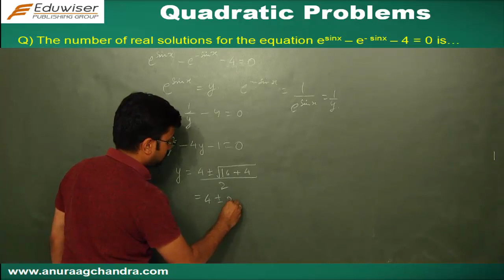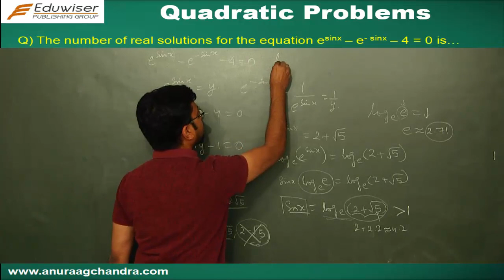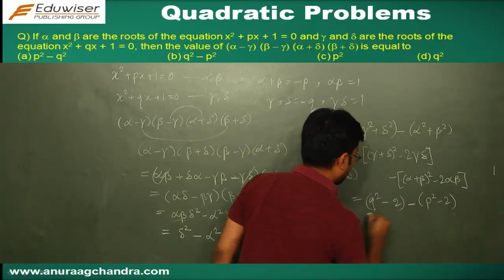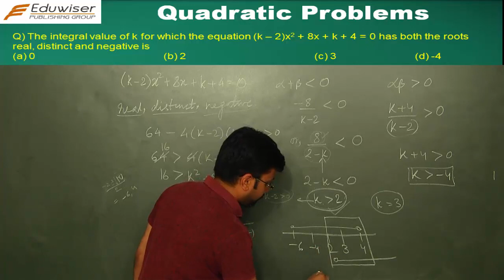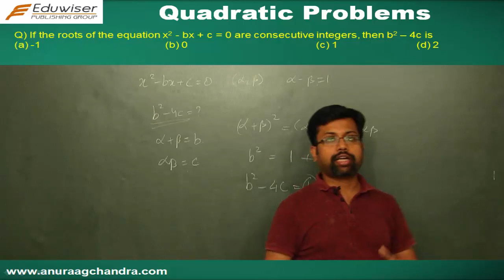Quadratic Equations Class XI - Problems - Part 4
Eduwiser Mathematics for Class XI